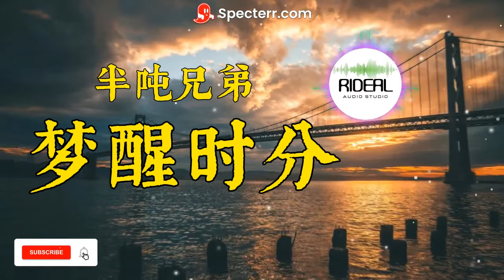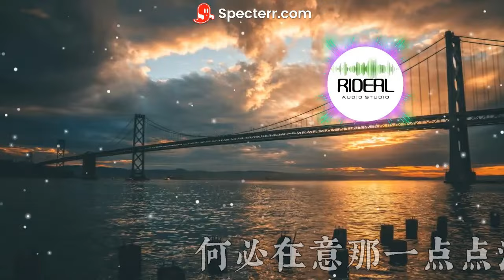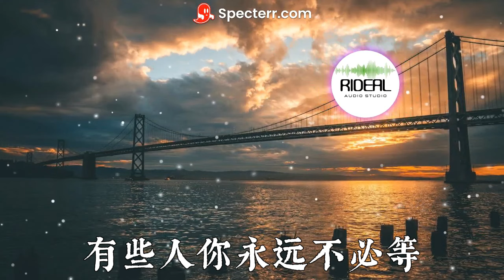梦醒时分 半吨兄弟 ( 歌词 ）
你说你爱了不该爱的人
你的心中满是伤痕
你说你犯了不该犯的错
心中满是悔恨
你说你尝尽了生活的苦
找不到可以相信的人
你说你感到万分沮丧
甚至开始怀疑人生
早知道伤心总是难免的
你又何苦一往情深
因为爱情总是难舍难分
何必在意那一点点温存
要知道伤心总是难免的
在每一个梦醒时分
有些事情你现在不必问
有些人你永远不必等